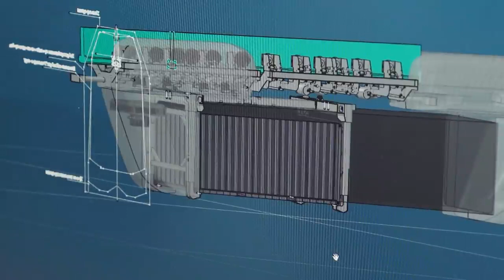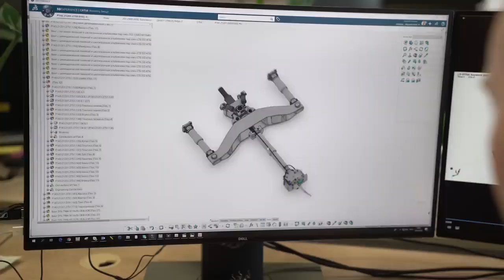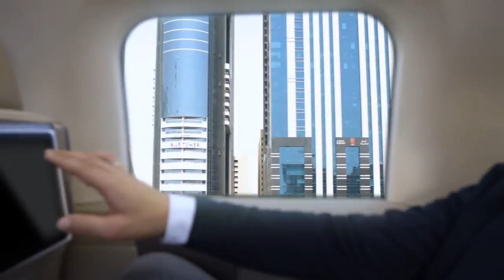ОТКРОВЕННОЕ ИНТЕРВЬЮ С ТОП МЕНЕДЖЕРОМ SKYWAY АНДРЕЕМ ЗАЙЦЕВЫМ